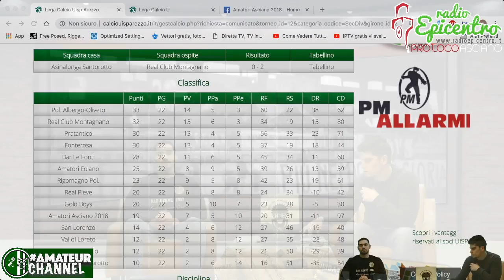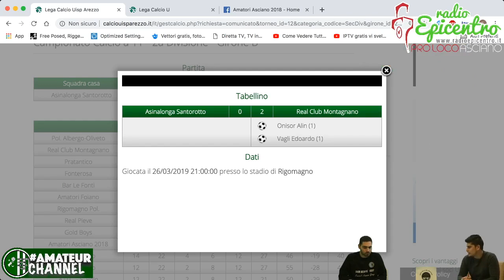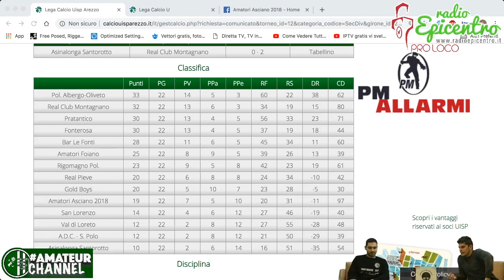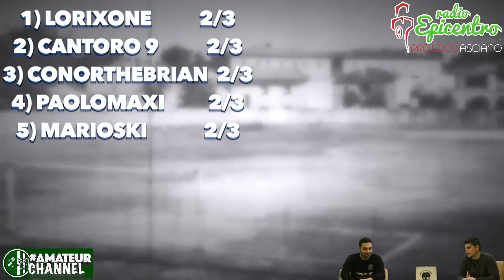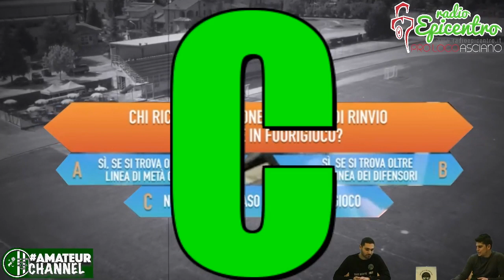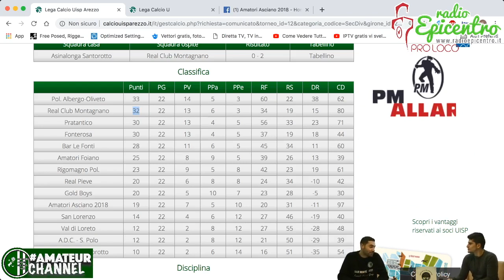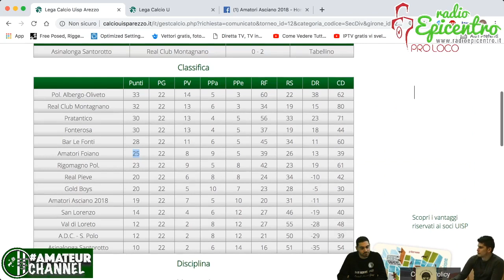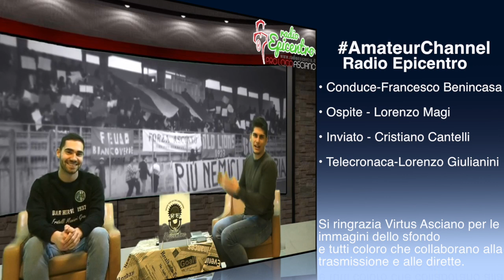AmateurChannel #12 - Stagione 2018/2019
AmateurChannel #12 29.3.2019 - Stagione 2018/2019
Dodicesima puntata della trasmissione che entra nei meandri della vostra squadra del cuore... Amatori Asciano 2018 - Uisp Comitato Territoriale Arezzo
Ospite di oggi: Lorenzo Magi
Con: Francesco Benincasa
Intervistati: Croci Francesco e Davide Manieri
Inviato: Cristiano Cantelli
Commentatore: Lorenzo Giulianini

Nel match di Sabato scorso si sottolinea la doppietta del capitano degli Amatori Foiano, Federico Daviddi.

(Ogni settimana lavoriamo per migliorare la qualità audio/video dello Studio 2 di Radio Epicentro, iniziamo ad avere buoni risultati ma ancora c'è molto da lavorare, grazie per la comprensione.)

Segui Radio Epicentro su:
► Facebook - Radio Epicentro - Like alla pagina e spunta mostra per primi